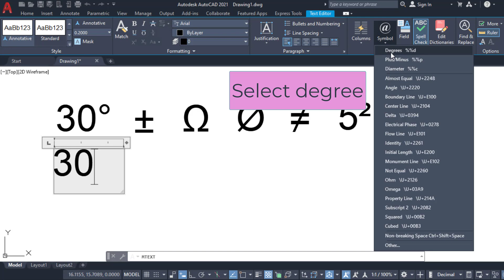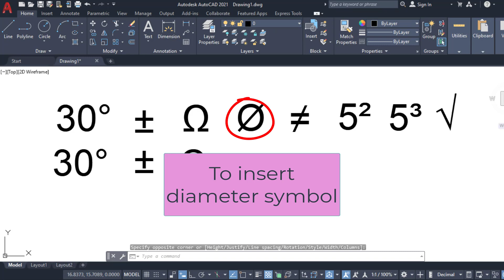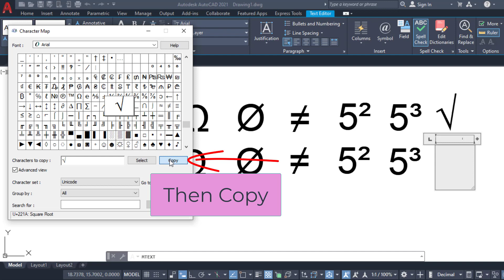How to insert symbols in autocad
Autocad lessons
You may need to insert symbols in the AutoCAD program, but most of these symbols, such as square root, cubed, plus/minus, etc., cannot be found on the keyboard. By watching this video, you will learn how to easily insert hundreds of symbols.